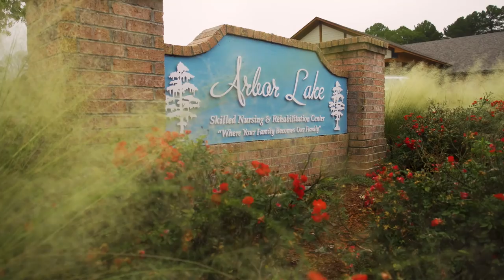Paramount Healthcare Consultants, Arbor Lake, Farmerville, LA